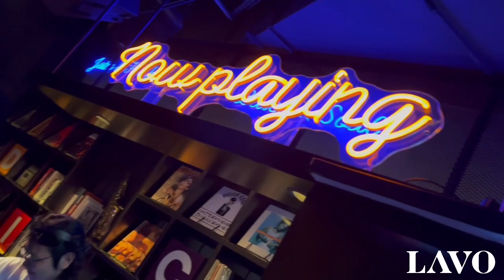LAVO presents 6 BEAT LIVE Nanshan ShenZhen GD China